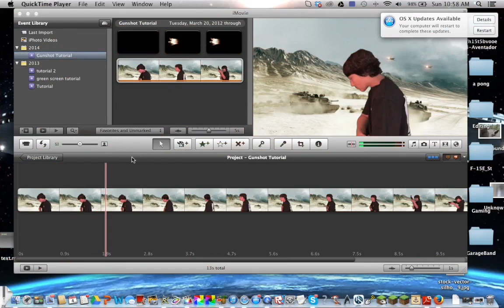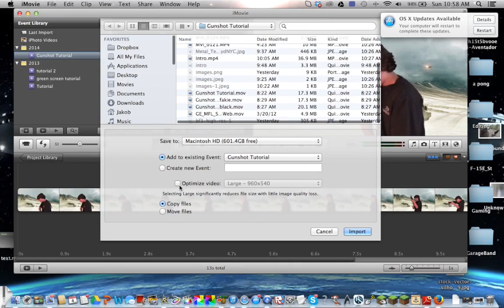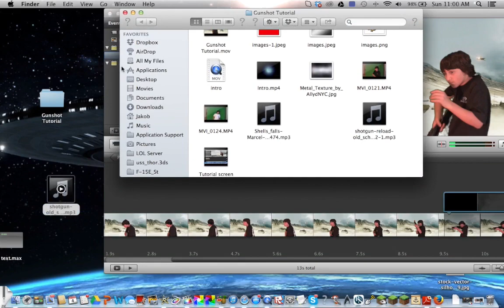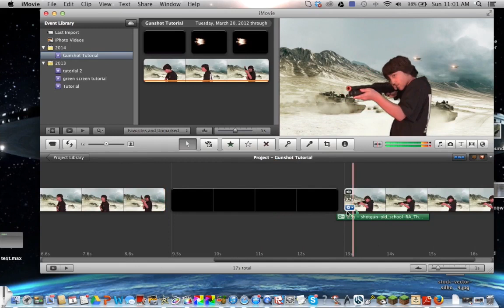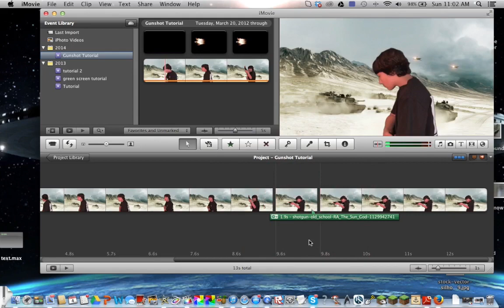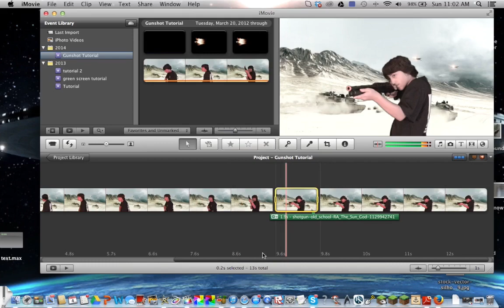iMovie Gunshot/Muzzle Flash Effect Tutorial